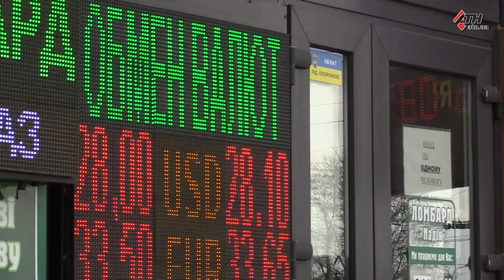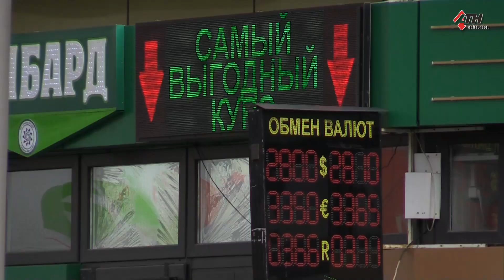На Одесской ограбили обменник: за пару минут мужчина забрал более миллиона гривен - 21.04.2021